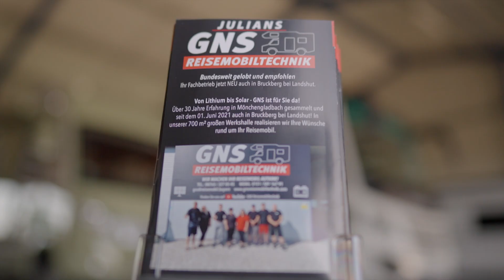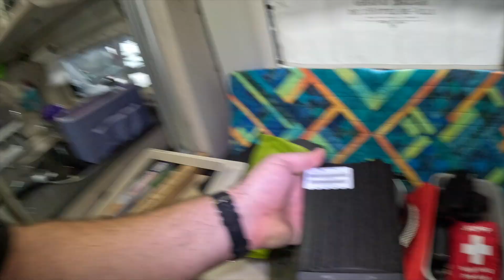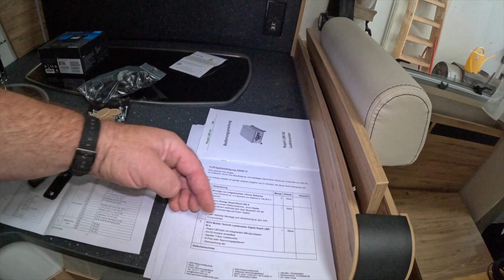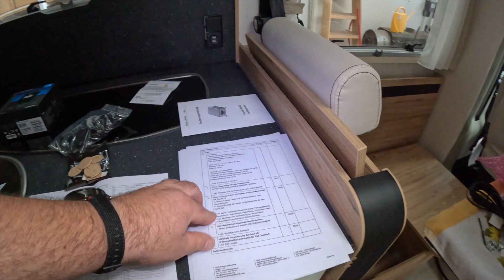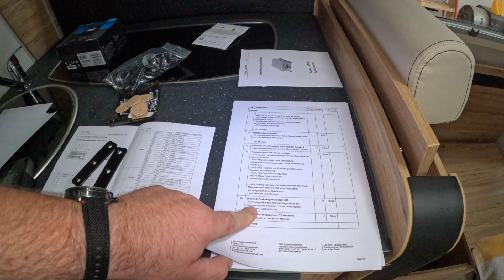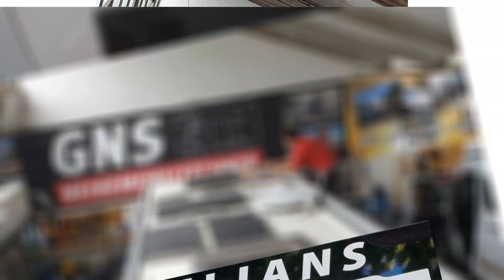Julians Reisemobiltechnik - Wir sind auf dem Caravan Salon Düsseldorf 2023. 10% Rabatt sichern!